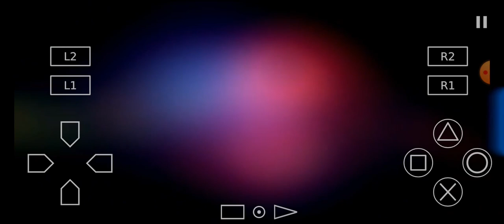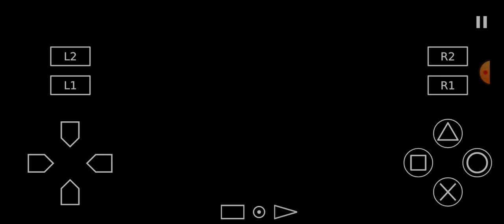GTA V LEGACY PS2 ReLive Modding AETHERSX2 ANDROID GAMA MEDIA Y BAJA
MI CELULAR ES UN SAMSUMG A03 128 GIGA DE ALMACENAMIENTO INTERNO, PROCESADOR OCTA CORE 1.6 GHZ ,4 GIGA DE RAM, BATERIA 5000 mAh,PANTALLA 6.5 PULGADAS, CAMARA 48 MP,GRABACION DE VIDEO HD 1080P, RESOLUCIÓN DE PANTALLA 720 X 1600.
DAR CREDITOS GTA V Legacy PS2 RELive Modding.